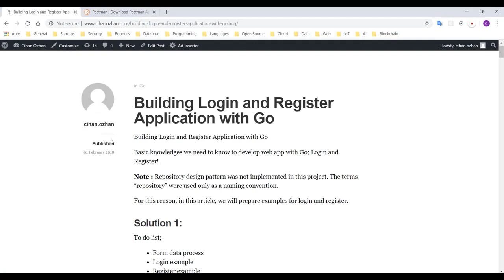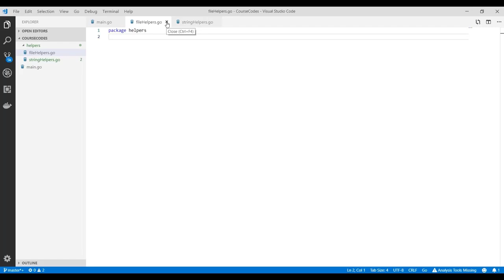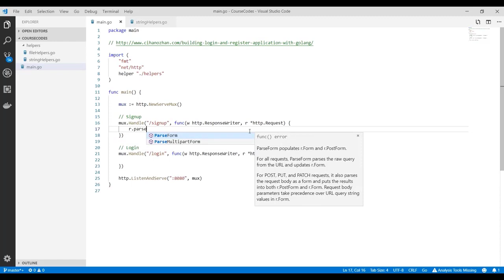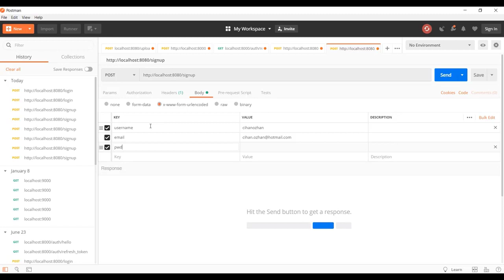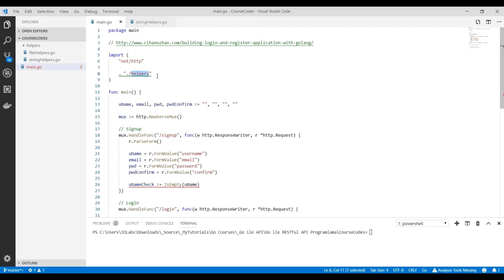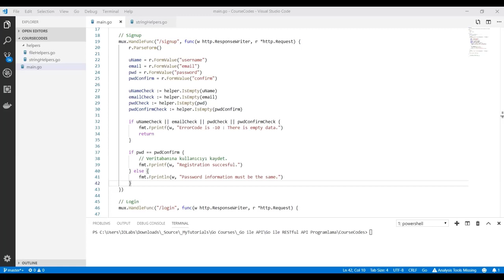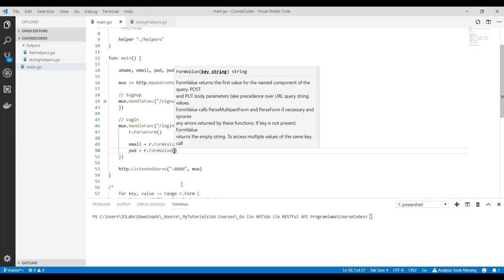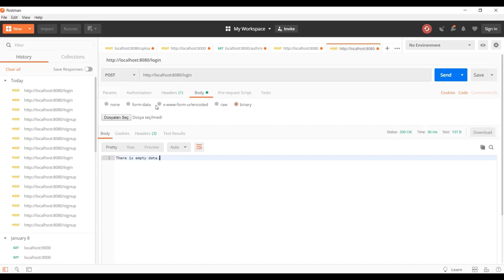Go ile RESTful API Uygulaması : Kullanıcı İşlemleri (Login ve Register)